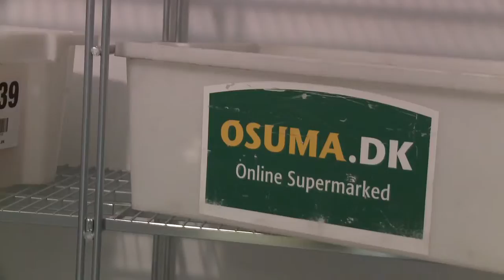Indvielse af Købmanden i Alken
Torsdag 19. september 2013 åbnede Købmanden i  Alken med optog fra Birgit Pohles gamle butik ned til Alken Mejeri.  Her - i den tidligere garage - har Foreningen Liv i Landsbyen - et socialøkonomisk projekt.  Alken * Bjedstrup * Boes * Illerup* Svejstrup indrettet købmandsbutik med caféhjørne, mødelokale og kølerum til online-handel.
Flere hundrede mennesker hørte på taler, spiste tapas, glædede sig over lokalområdets sammenhold og gennemførte en ballonceremoni i anledning af den største ultra-lokale begivenhed i mange år.